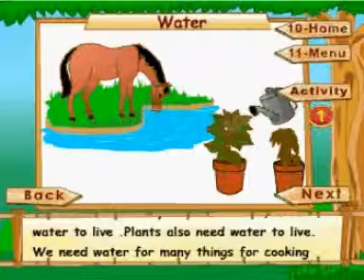Learn Science - Class 1 - Earth and Atmosphere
Pioneers Education presents Science Educational Videos.